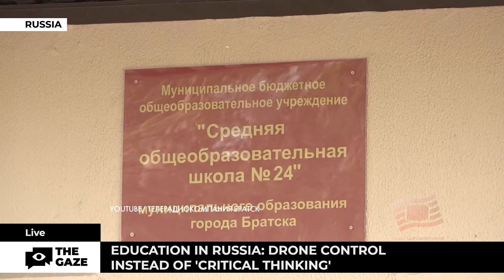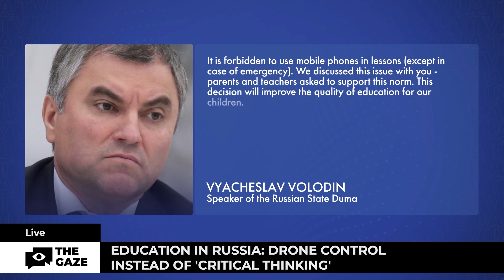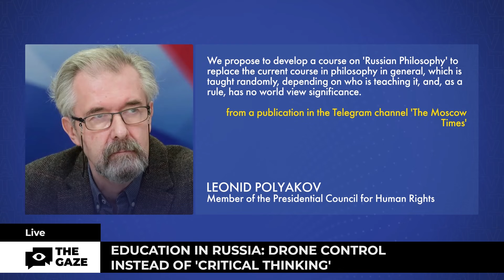Militarisation of Schools: Children in Russia Prepare for War | The Gaze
They could have studied modern arts, IT or ecology. Instead, children in Russia are extensively prepared to 'fight for their motherland.' Ideological courses and drone piloting are introduced in schools as children are viewed as future soldiers by the Kremlin.